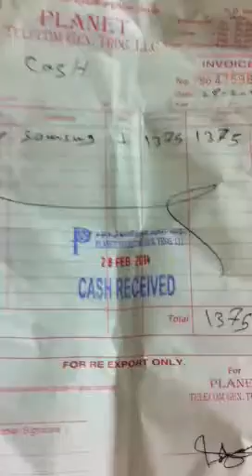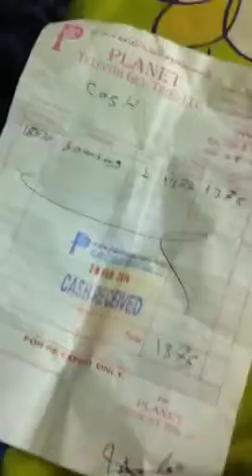My Samsung Galaxy Beam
Hay! From the cutest to the amazing stuff you ever saw 😜

Instagram: sanasaeed2u(also on instamessage; you can add me if you like ☺), fiza786, Cataholic4u

By, Sana Saeed  😍